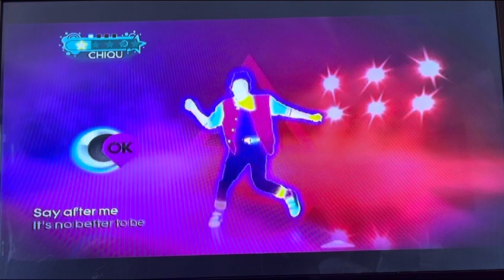Just dance 3 Take on me 4 stars